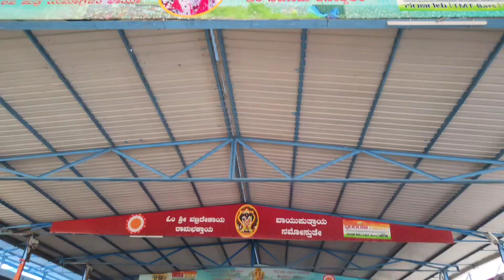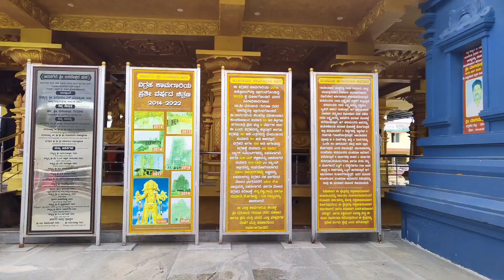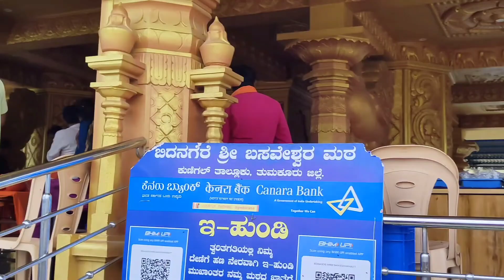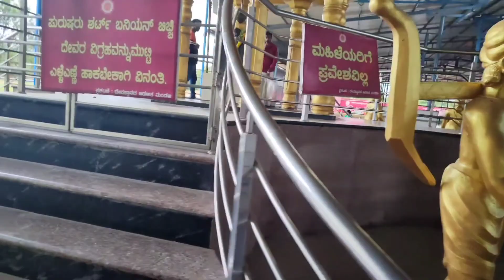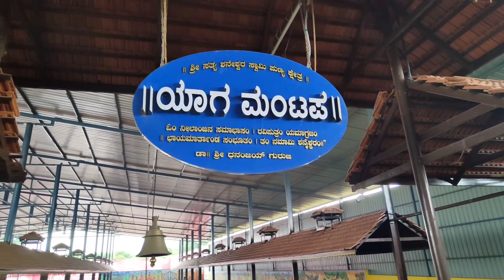Tallest 161 Feet Panchamukha Anjaneya Statue | Beedanagaree Hanuman statue 1 Tallest Hanuman Statue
Hello everyone,

   I am Hamsa Priya , welcome to my channel (Hamsa vlogs) where I record random videos which includes lifestyle, travel, fashion, fitness and many more .I will truly share the genuine content which are shown in my video.

If you are interested , then make sure to subscribe my channel and tap the bell icon for my channel notifications.If you like my videos like , share and let me know if you have any doubts about the video through comments or dm me in Instagram.Do support me .

@Hamsa vlogs.